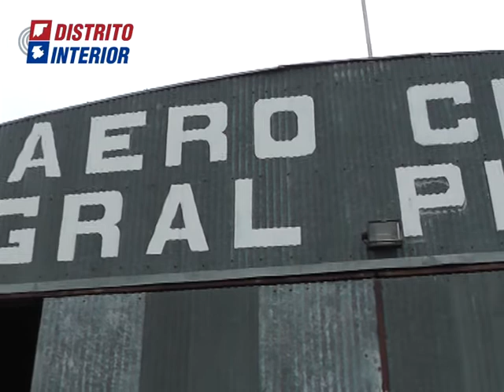Guillermo Puerari sobre los pilotos desaparecidos